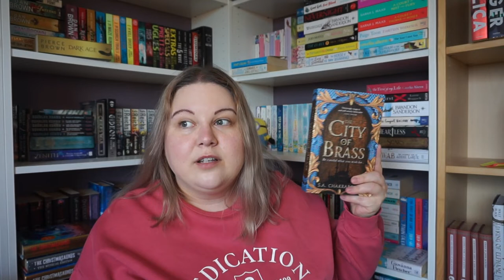Books I'd Like To Read Before The End Of The Year